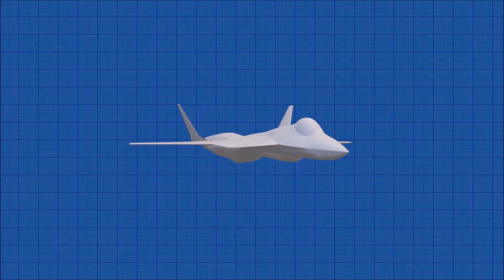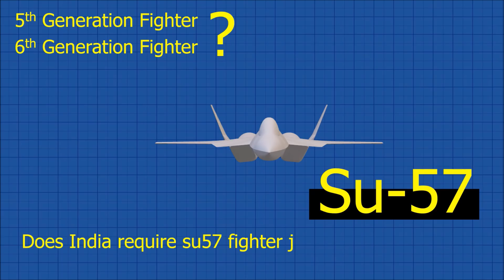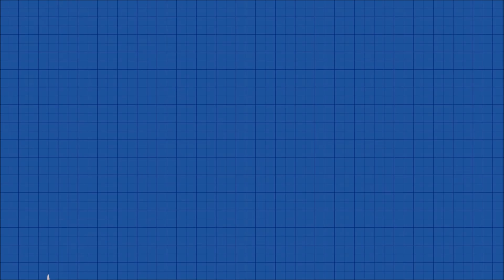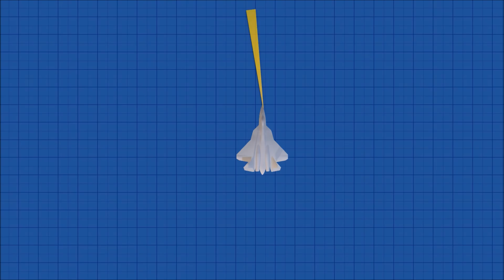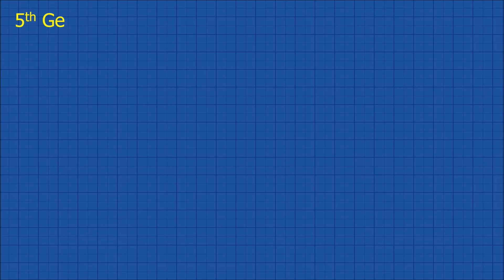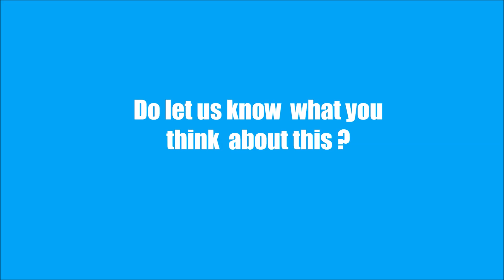Should India buy Su57 | क्या भारत को Su57 खरीदना चाहिए ? [ Analysis ]